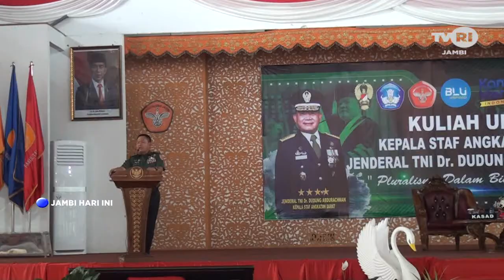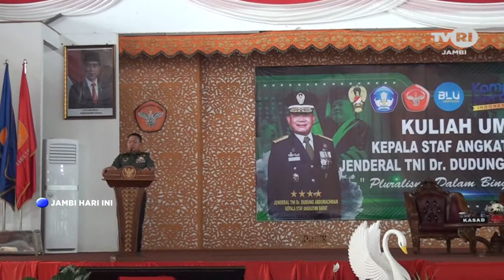TVRI JAMBI, KASAD AJAK MAHASISWA JAGA PERSATUAN DAN KESATUAN BANGSA